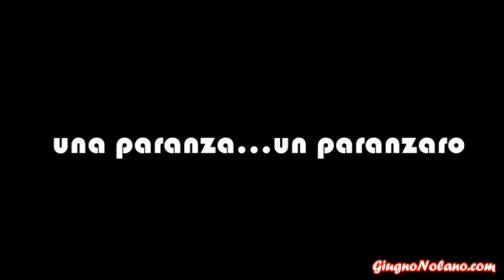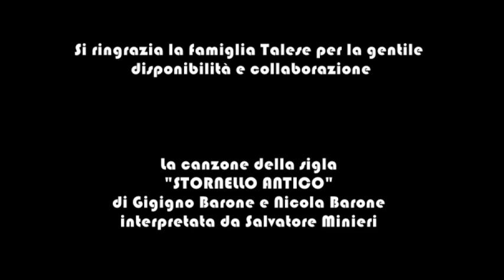La Tribù degli...dei - Intervista a Gaetano Talese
Per la rubrica "LA TRIBU' DEGLI...DEI", intervista allo storico paranzaro Gaetano Talese

Ideazione : ACCADEMIA "NOLANA" di Gigino Barone
Intervista : Attilio Di Lauro
Service Video : GiugnoNolano - Regia : Alberto De Sena